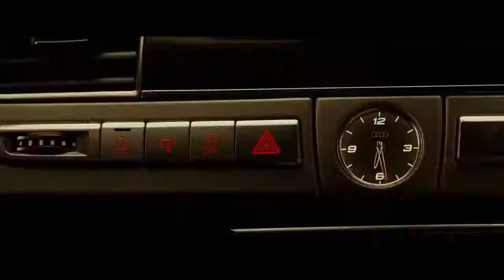Post Malone Rockstar Soner Karaca Remix The Transporter Refueled Chase Scene